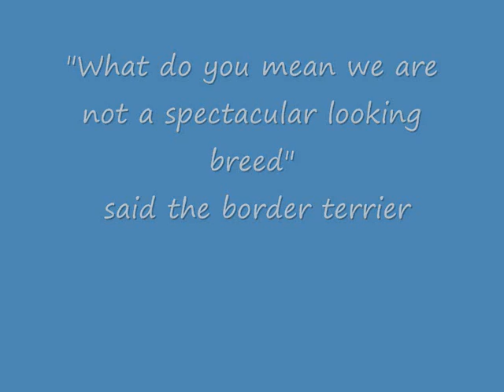I Love My Border Terrier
As described in Dogs Monthly Magazine
"If you don't know what a Border Terrier looks like, chances are that you might pass one nearby almost unnoticed as they are not a spectacular looking breed" They have since apologized since the group inundated them with comments and photos